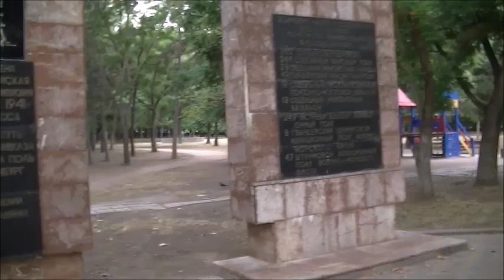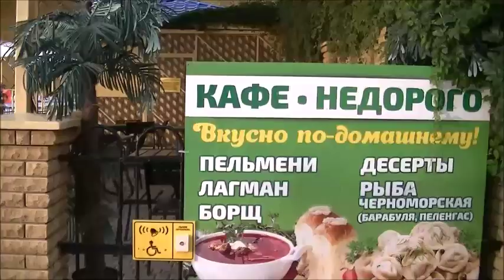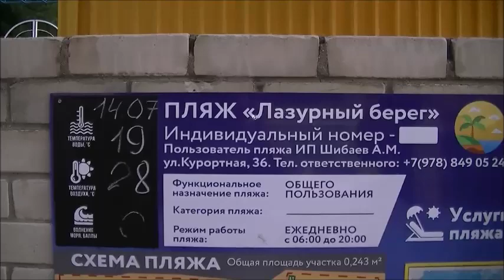ФЕОДОСИЯ. Дорога к морю через парк. Раннее утро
ДРУЗЬЯ,всем привет,наша дорога к морю составляет 5 минут ходьбы через парк. Я сегодня прошлась дольше,т.к. обошла парк с двух сторон,чтобы показать этот парк вам.
Погода прекрасная,море теплое.
Хорошего дня  и отличного летнего настроения